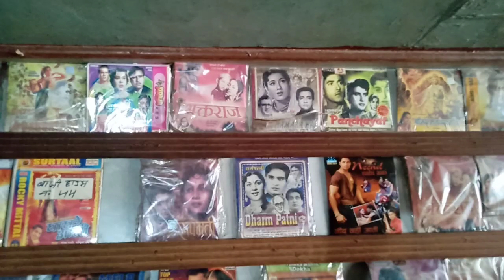Vintage collection of Gramophone, Radio, TV, deck,tape recorder,dvd, casste shop in india...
Add- District Jind and bhiwani rod pr dukan h enki Jind me ।।